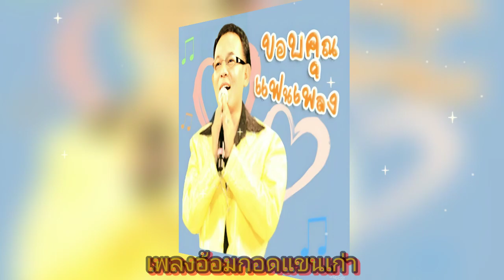เพลงอ้อมกอดแขนเก่า-ยอดรัก สลักใจ